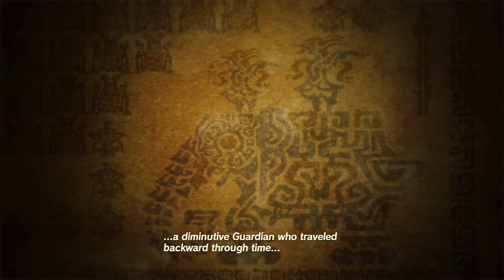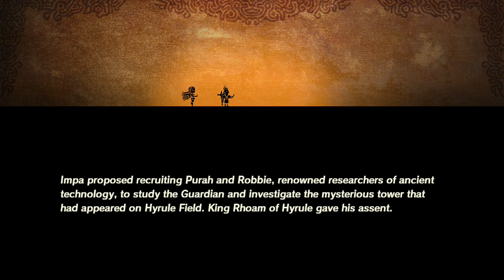Hyrule Warriors: Age of Calamity MATURE Let's Play - Part 1 --- Impa, You Hottie (Switch)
She has to be the best character in the game.  The woman splits her spectral form into tons of copies of herself and throws things at people.  It almost seems impossible for her to take damage.  It happens, but it almost seems impossible.  On top of that, Link's got quite the array of moves; quite the bevy of abilities.  The group is rather well equipped as this happens to be the most amount of options I've ever noticed in one of these games.  Nintendo and Tecmo own the rights, not me.